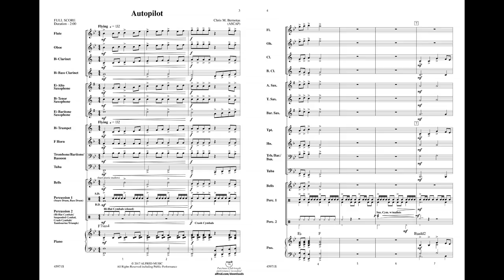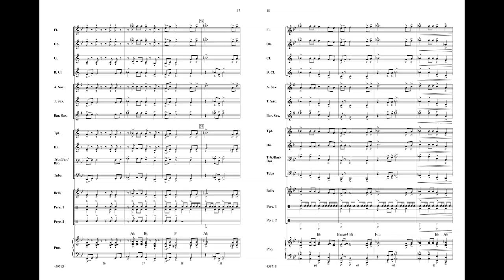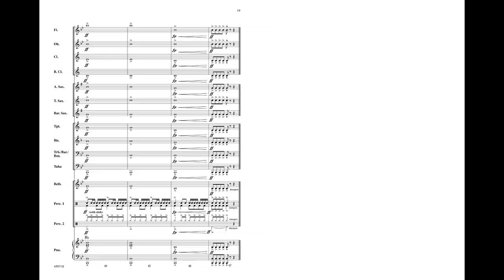Autopilot, by Chris M. Bernotas – Score & Sound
Autopilot
By Chris M. Bernotas
Item: 00-45971
Series: Sound Innovations for Band
Category: Concert Band
Format: Conductor Score & Parts
Level: 1
With its catchy melody and exhilarating rhythm, every band member fills an important role in this original composition. The rhythmic theme leads to a legato section before the low brass and winds take over with the melody, finishing strong with the full band coming in for a landing. (2:00) Correlates to Book 1, level 3.